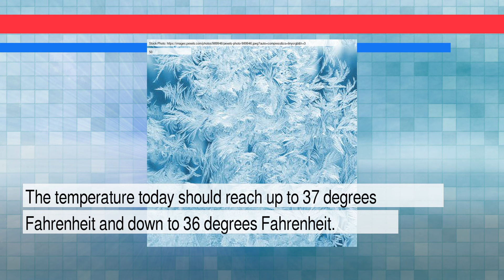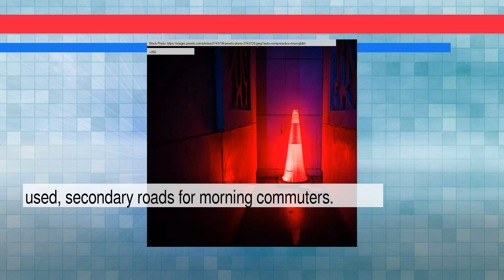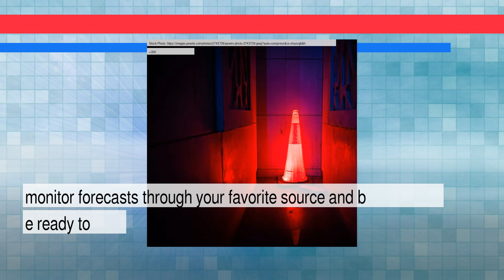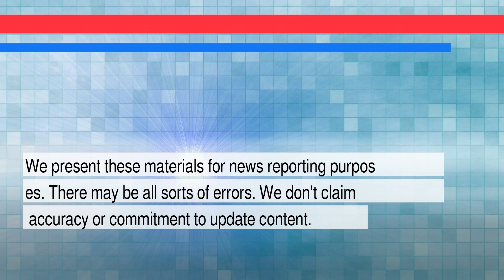News and Weather Forecast for Saturday February 26, 2022 in Dallas, TX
The daily news+weather for Texas.Weather Forecast for Dallas on Friday February 2022. This is an autogenerated weather and news report.